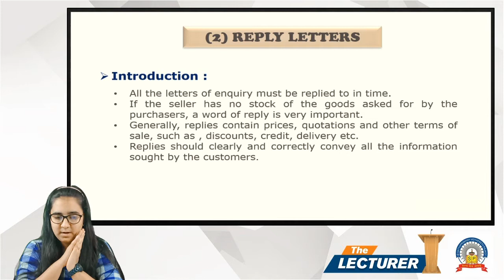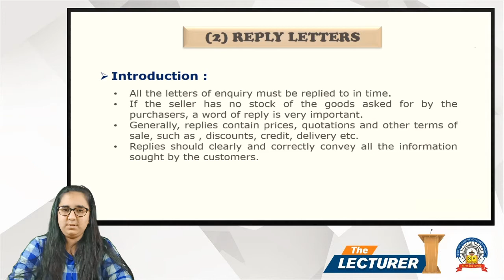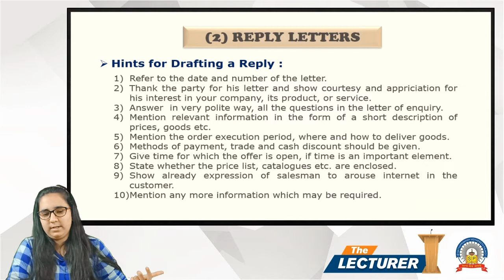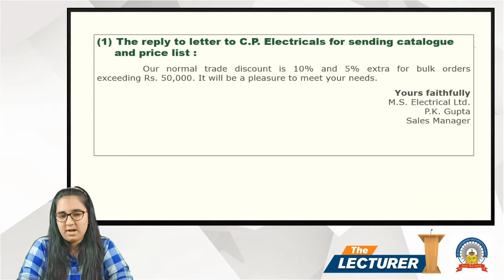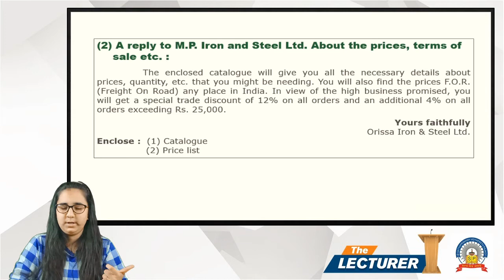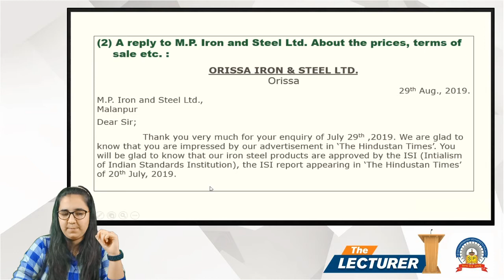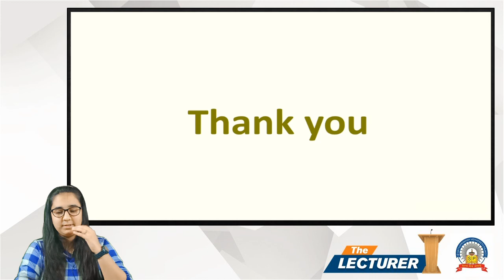BBA Sem-2 Sub: Conversational English Chap.: Business Letters Topic: Reply Letter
Hi All,